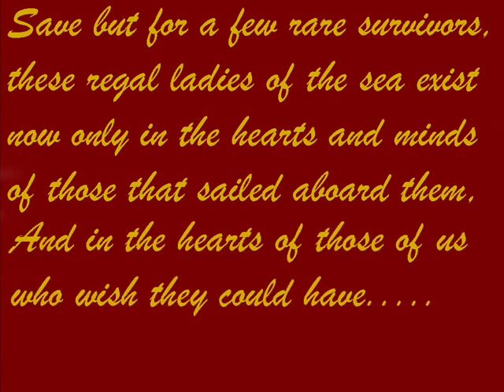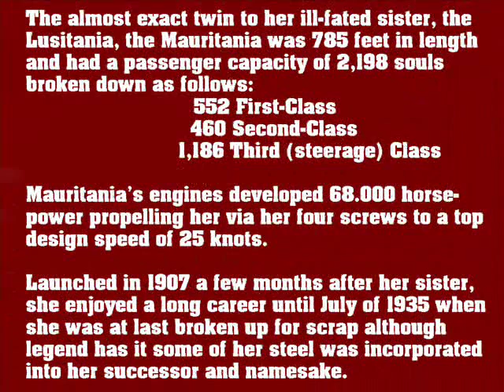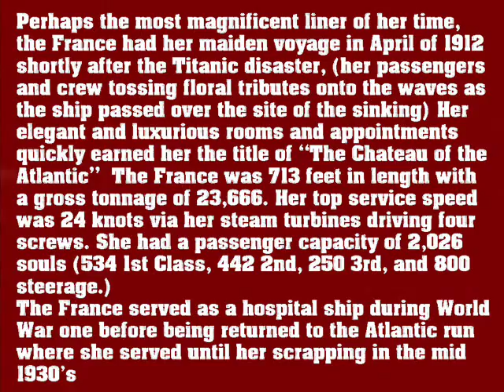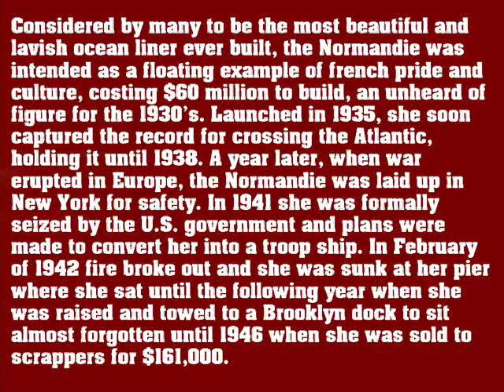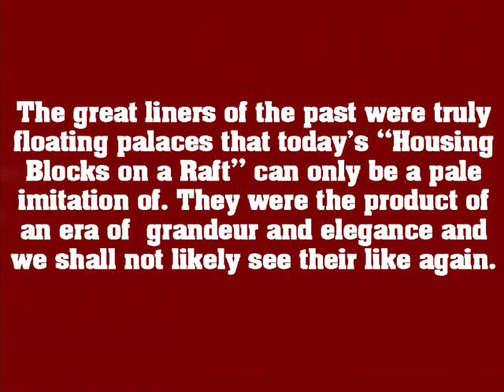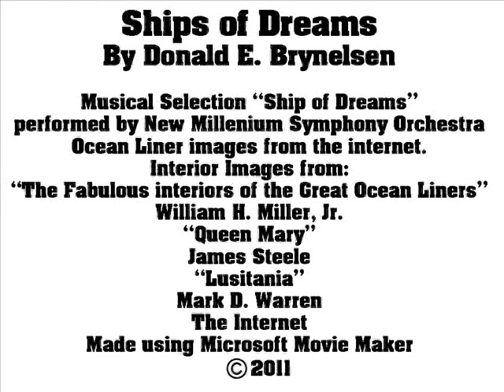Ships of Dreams: The Great Liners of the past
A video tribute to some of the great ocean liners of the past including the Mauretania (1907), France (1912), Normandie (1935), Queen Mary (1936), and the Queen Elizabeth (1940), showing them in their days of glory as well as images of their elegant interiors, showing why they were truly "Ships of Dreams".